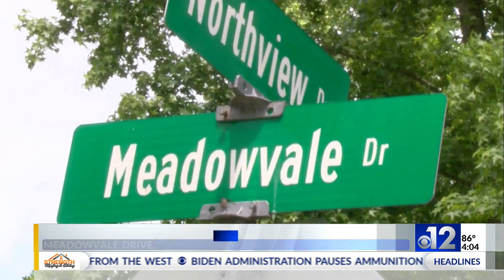Multiple Vicksburg homes damaged by gunfire